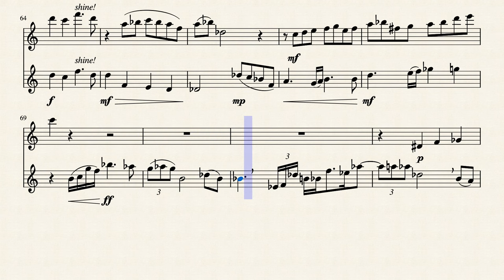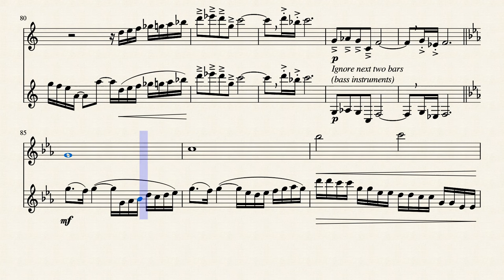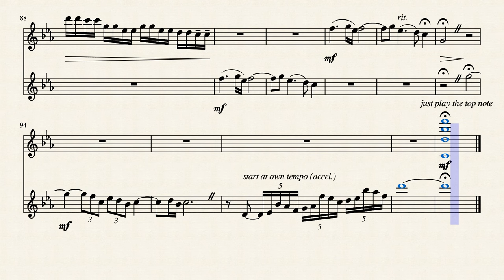Liz and the Blue Bird duet arrangement (Movement III)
Oboe and Flute duet arrangement of the 3rd movement of Liz and the Blue Bird.

This was written for a couple of my friends who wished to play it (though I may have been more keen on listening than they were playing lol). Also had a lot of free time during quarantine.

EDIT I MADE TO THE SCORE AFTER UPLOADING THIS:
Changed Oboe line at at bar 81, the held high C comes in half a beat later, on the off-beat of beat 3. Following bar doesn't change tho. Also added a fermata to the starting D of bar 96.

Things to note: There may be a few discrepancies between the parts to the original piece, as I had to make ways to include the important background parts from the other instruments. There shouldn't be any gaps from to the original piece tho, I compared it to a full ensemble score while writing it and afterwords. They may be a few quite high notes on for the Oboe player though, if you attempt to play it. :)